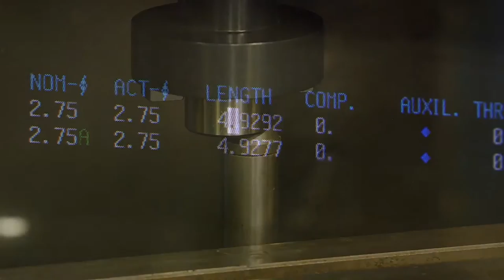TOUCH OFF TEST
Are your toolholders fully engaged in the spindle of your CNC milling machine?
Most manufacturing problems are a result of tooling issues.
Watch our toolholder Touch Off Test to learn more.
If tooling is the issue, High Torque Retention Knobs are the answer!